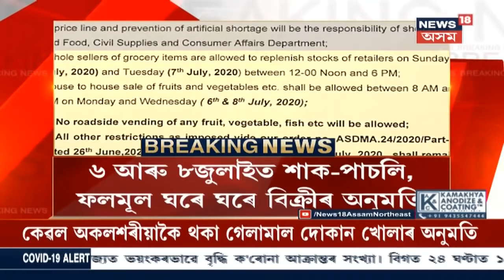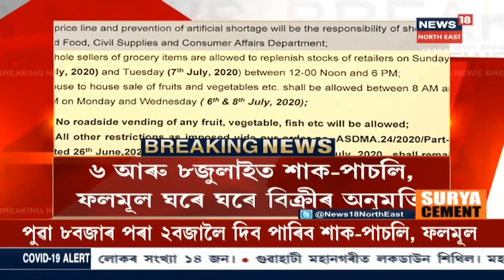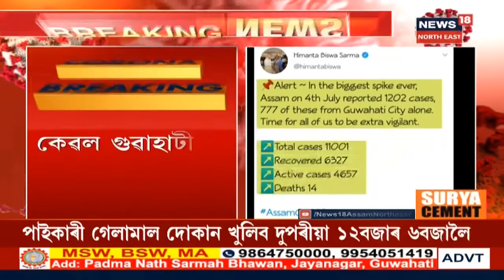দুপৰৰ শিৰোনাম | Guwahatiত সোমবাৰৰ পৰা শুকুৰবাৰলৈ খুলিব গেলামালৰ দোকান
5 July, 2020: Guwahatiত শিথিল কৰা হৈছে Lockdown । ৬ জুলাইৰ পৰা ১০ জুলাইলৈ খুলিব দোকান । ১১ বজাৰ পৰা ৪ বজালৈ খুলিব দোকান । অকলশৰীয়াকৈ থকা গেলামাল দোকান খোলাৰ অনুমতি । নতুন নিৰ্দেশনা জাৰি কৰিছে প্ৰশাসনে । পাইকাৰী গেলামাল দোকান খুলিব দুপৰীয়া বাৰ বজাৰ পৰা সন্ধিয়া ৫ বজালৈকে ।